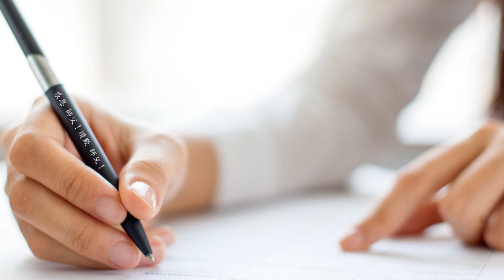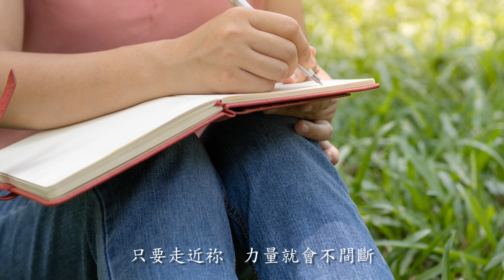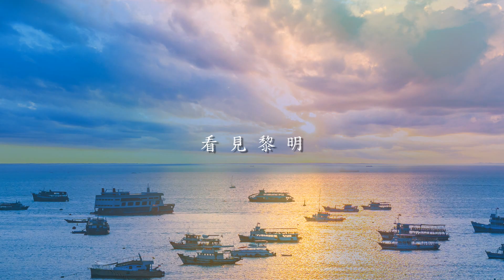❤ 祢的愛❤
2020/02/23

祢的愛  陪我勇敢穿越
門與門之間  長廊
記憶交錯  層層相疊
漸熄漸滅  開出一朵水蓮

祢的愛  陪我真心面對
人與人之間　恩怨
倒映河裡  朵朵白雲
流過你我  把一切都帶走

也許我還無法看懂看透
忙著說服自己放手灑脫
因為有祢 引領 突破前行
擁有簡單快樂隨心所欲

祢的愛  讓我看見
原來自己並不孤單
每當我面對生命挑戰
只要走近祢  力量就會不間斷

祢的愛  讓我看見
暖暖太陽一直都在
每當我面對挫折困難
只要走近祢  熱情就會被點燃

祢的愛  讓我懂得懺悔
善與惡之間　徘徊
來來去去　不斷清理
唯有愛　療癒內在的小孩

也許前方還有雨雪風霜
充滿人我是非貪瞋痴慢
因為有祢 引領 看見黎明
堅定目標前行無所畏懼

祢的愛  讓我看見
純真笑容重新綻放
每當我面對內心恐慌
只要走近祢  心變得一塵不染

祢的愛  讓我看見
人人需要愛與被愛
每當我面對洶湧波濤
只要走近祢  就會輕柔鬆緩慢

影片：林柏逸/peggy